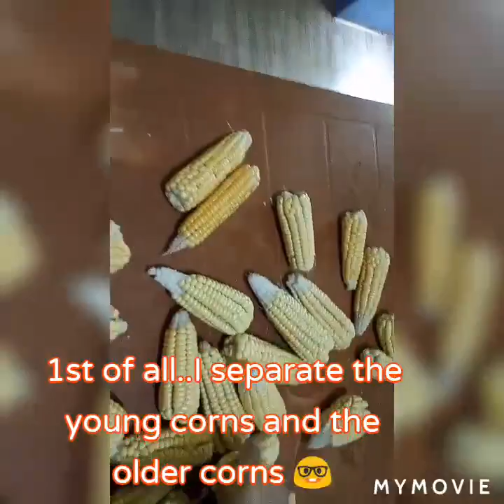Baking Corn cake using the ingredients I have at home | you can do it too | no oven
This video is about how I baked a corn cake in an easy way using some simple ingredients I have at home. Sometimes I just add maida in the batter to makey corn cake softer.. However I did not that in this video.  You can also add just sugar with a pinch of salt..which is the most simplest and most used method in my locality.